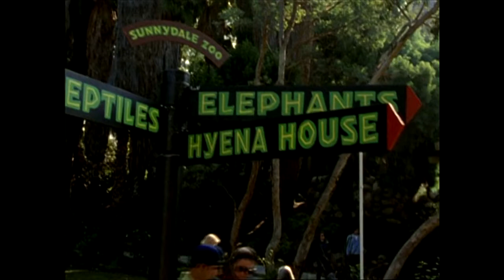Does Buffy Suck? The Pack (s01e06)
Our first major rift among hosts, as Keith loves the crap out of this episode, and everyone else... does not! Hyena Xander -- Your mileage will definitely vary!